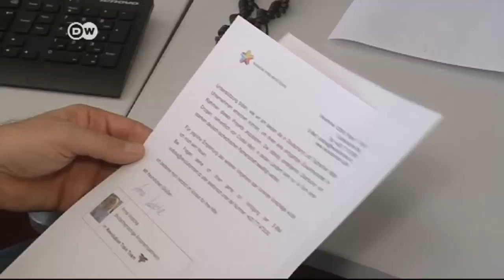جمهورية التشيك مرتبطة اقتصادياً بالاتحاد الأوروبي | الأخبار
تعالى الأصوات في عدد من دول الاتحاد الأوروبي من أجل اجراء استفتاء شبيه بذلك الذي أجرته بريطانيا. فجمهورية التشيك مثلاً ترفض مطالبة بروكسل لها باستقبال المزيد من اللاجئين. كما أن التشيك ترفض أيضا تبني اليورو عملة رسمية لها خصوصاً بعد أزمة الديون اليونانية. لكن خروج التشيك من الاتحاد قد يجعل اقتصادها يدفع ثمنا باهظا.